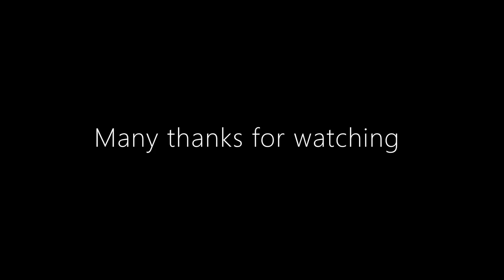Tying a salmon fly, Lava Tail shrimp